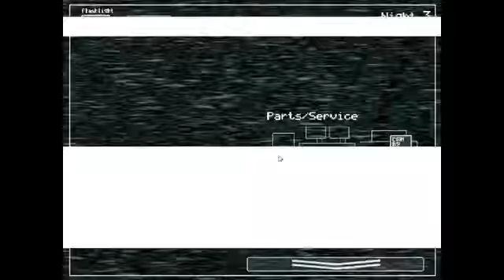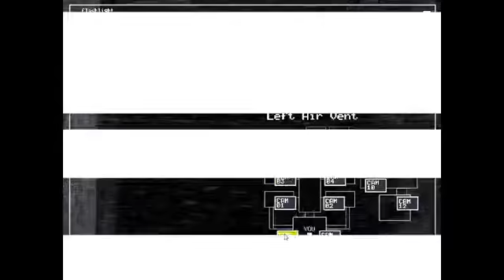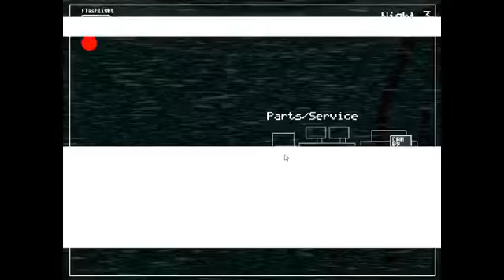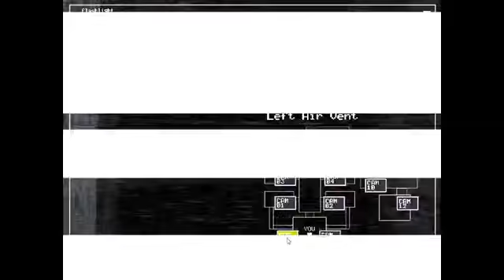This game is too hard